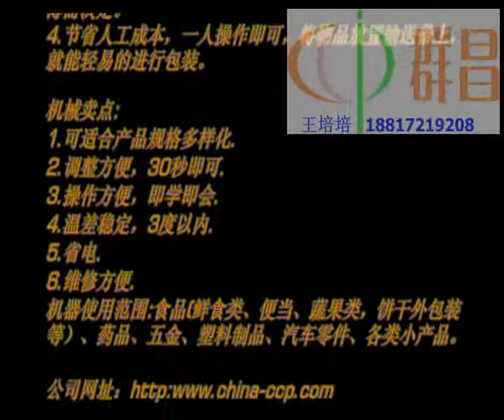CCP Shrink Wrapper | L Bar Sealer & Shrink Tunnel